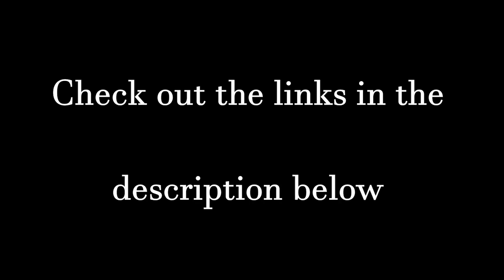The way of - the warrior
Episode 12   Des Brown - Des Brown needs no introduction. With a career spanning more than 45 years in the martial arts and more, Des not only brings technical know-how but also the "way of" part. A part so often overlooked in combat circles. Des shares his wisdom with us.

EDA Krav Maga FB Page:-

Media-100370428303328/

Farm Safety FB Page:-